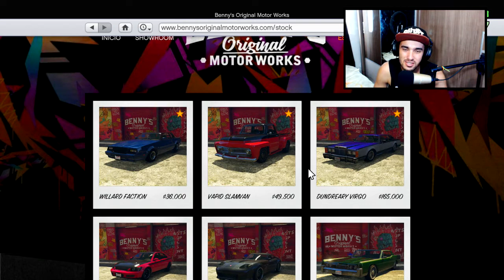CONFIRA COMO TUNEI MEU CARRO NA NOVA DLC NO GTA ONLINE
VÍDEOS TODOS OS DIAS OU NÃO !

NÃO ACHEI O CANAL DO MLK QUE EU FALEI ENTÃO SE ELE TIVER VENDO ESSE VIDEO FALA AE NOS COMENTARIOS

VC QUE JOGA PELO PC MINHA STEAM: higorbmx2

( *PSN: higorbmx )

 *SKYPE: higor.bmxx